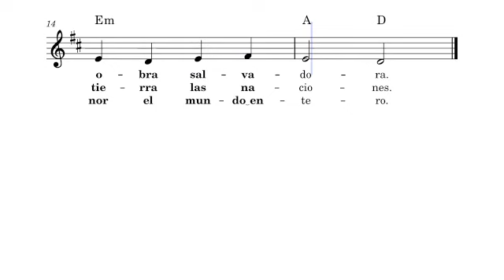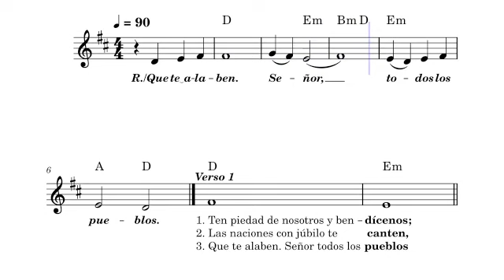2023 8 19 Domingo XX del tiempo ordinario, Ciclo A, Salmo 66, Modo I